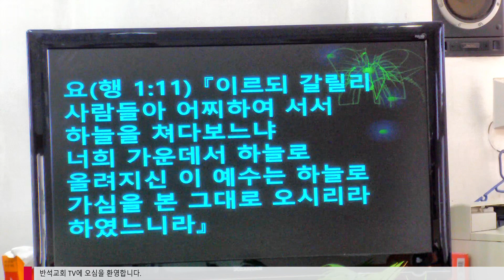승천주일 오전말씀 전하실때에 은혜 받으시기 기도 합니다.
다시오마 승천하신 예수님을 생각 합니다.